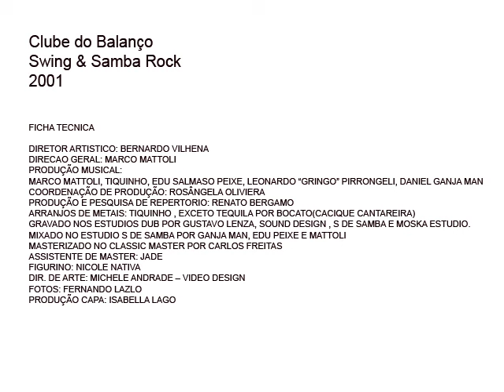13 Tequila - Clube do Balanço - Swing & Samba Rock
13 Tequila (Shuck Rio)
Clube do Balanço - Swing & Samba Rock
Lançamento 2001